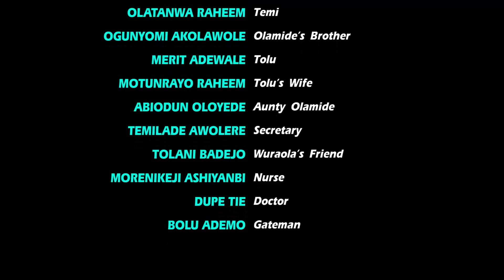MAFIRUNMU 2 - Latest Yoruba Movie 2022 Drama Starring Seyi Edun, Niyi Johnson, Murphy Afolabi, Shade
Showcasing the Latest Yoruba Nollywood Blockbuster Movies 2022